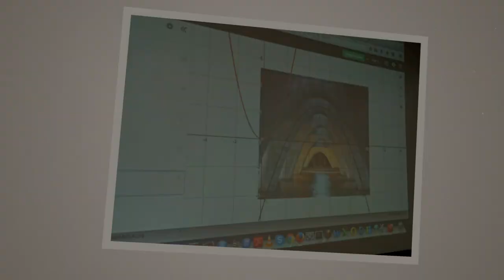Assumption College San Lorenzo, Basic Education Division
Women of faith!
Women of action!
Transformative leaders of the 21st century.